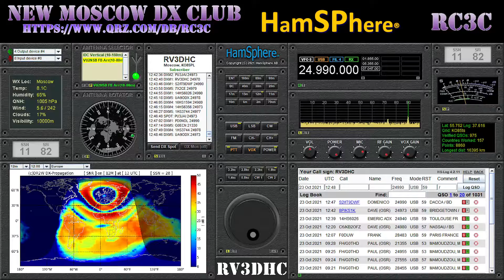RV3DHC - Hamsphere - QSO in pileups to 8P/KS1K , S2/IT9DWF on 12m band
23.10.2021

73!